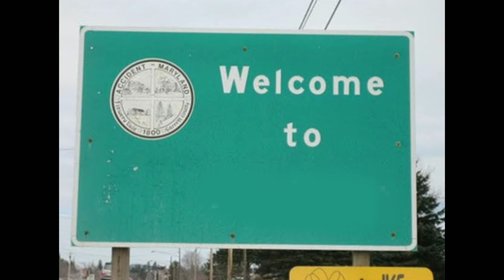COLLECTIVE CONSCIOUSNESS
lyrics:
The unenlightened masses
They cannot make the judgment call
Give up free will forever
Their voices won't be heard at all
Display obedience
While never stepping out of line
And blindly swear allegiance
Let your country control your mind
Live in ignorance
And purchase your happiness
When blood and sweat is the real cost
Thinking ceases, the truth is lost
Don't you worry
You'll be told exactly what to do
I give my people the lives they need
The righteous will succeed
The fires of greed will burn the weak
So we'll make freedom obsolete
Making whole the fabric of society
Collective consciousness controlled as you will see